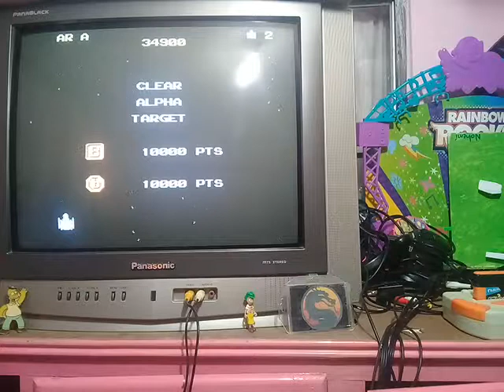Star Force [Famicom] - Nes Emulated